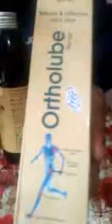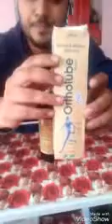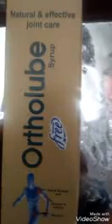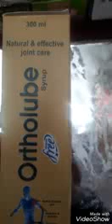CJSTORE ORTHOLUBE Discription 7015037820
For joint problem, lubricant, gathiya